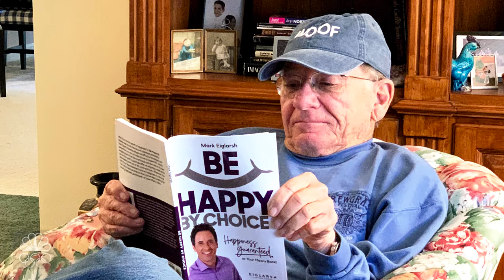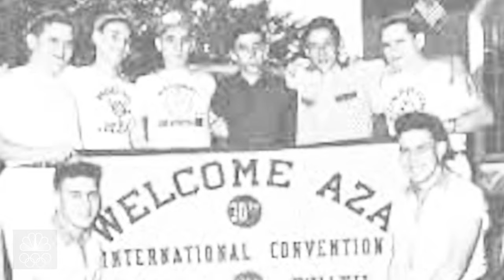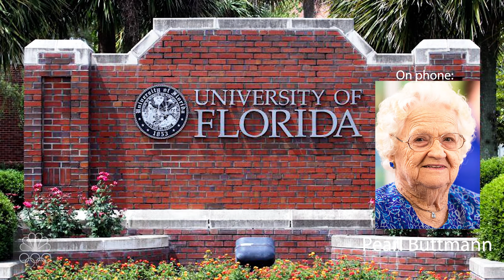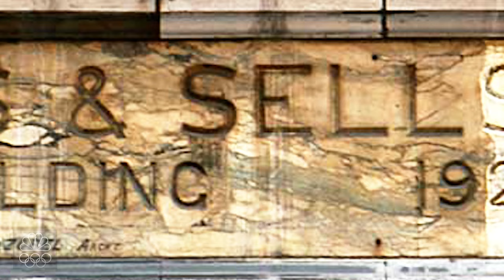Curious Case Of The 80 Y.O. Stud